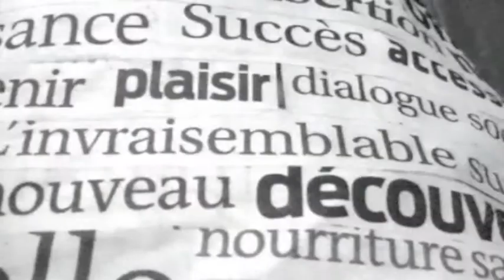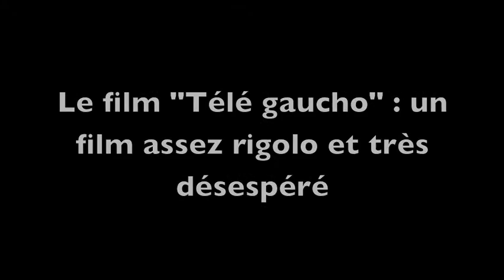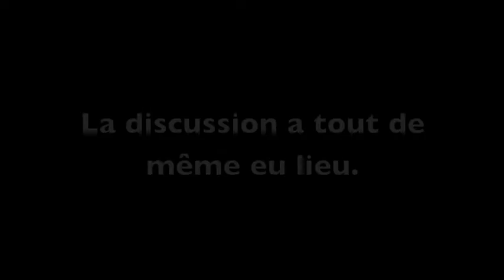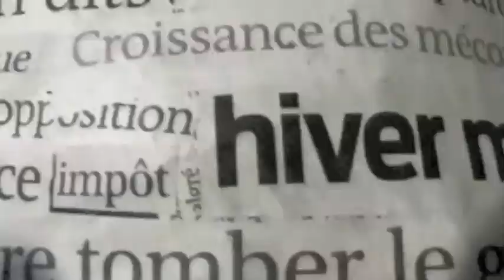MEDIACTIVISME : PROJECTION-DISCUSSION à partir du film "TELE GAUCHO"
Dans le cadre de l'opération Clins d'oeil, le cinéma La Brèche de Sainte-Foy-La-Grande proposait la projection du film "Télé-Gaucho" de Michel Leclerc suivi d'une discussion avec Marc Alexis Morelle (Adiu TV, télé-brouette en Sud Gironde).

Mardi 15 janvier

Reportage : 08'